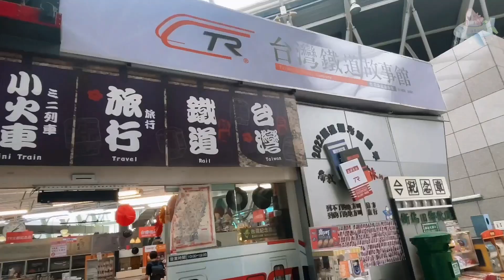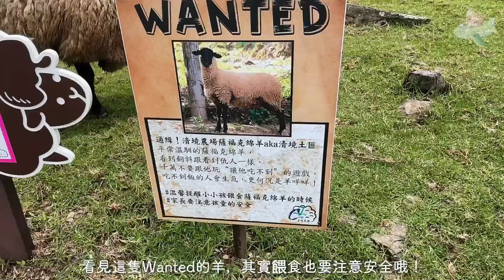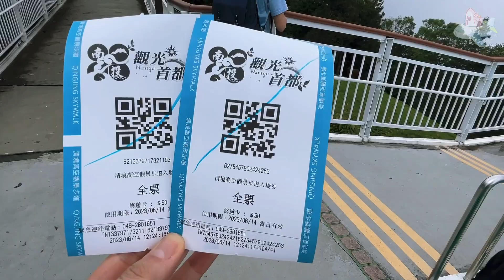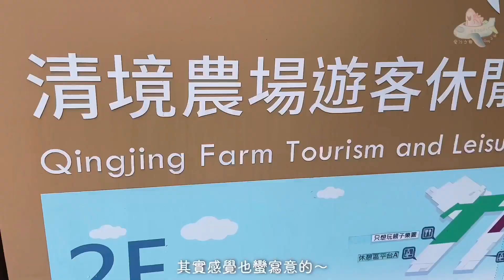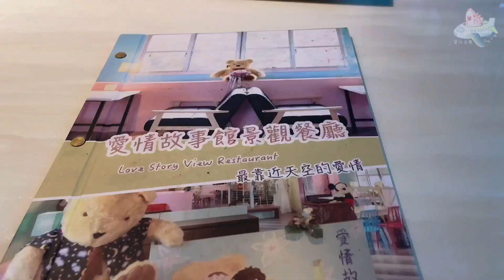愛沙Gag之旅 - 台灣篇上｜清境～｜要走Gag之文青風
今次我嘗試轉了一種Style～～與其刻意找很多資料去講，倒不如像寫散文般，連同Vlog把自己當下的心情寫出來～～感覺更加喜歡呢！

選了「不願讓你一個人」為背景音樂，因為以往想忙裡偷閒時，總喜歡走到大眾看旅遊書，往往書室就是播放著這首歌的純音樂版。其實當時我也不認識這首歌，也不知道歌詞，但每次聽到熟悉的旋律，就會連著去旅行的愉快心情～～